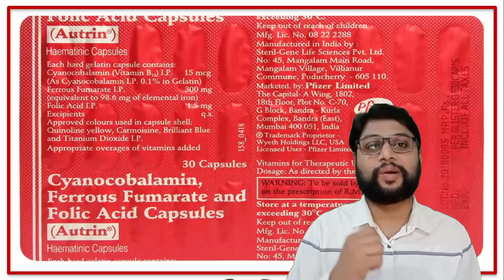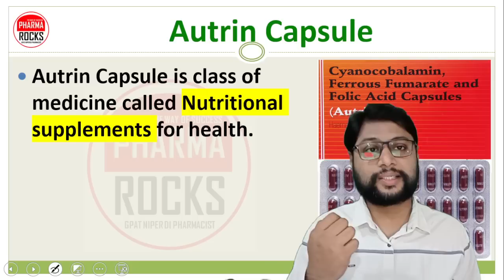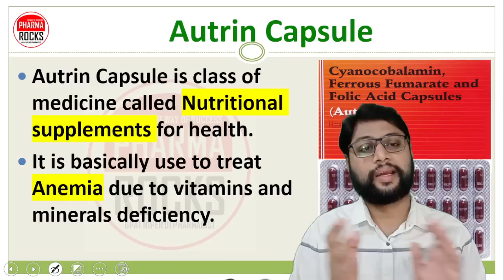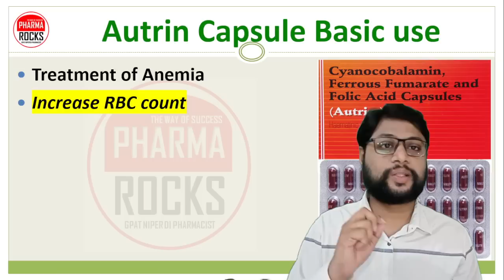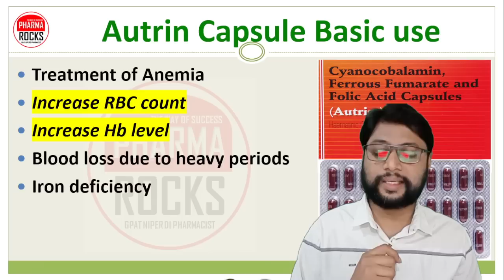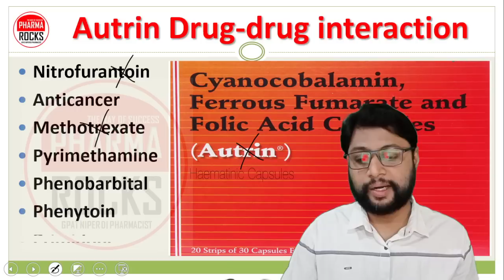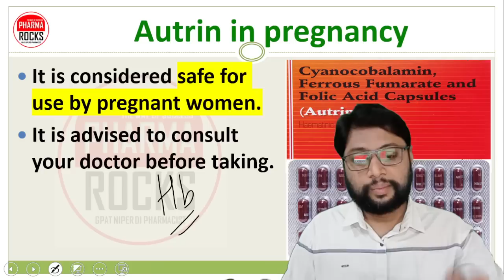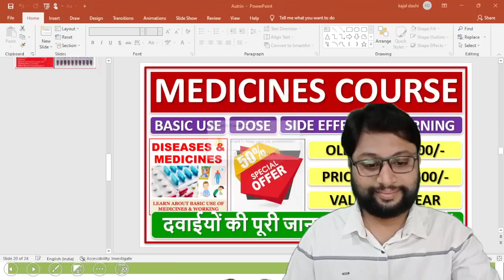हाथ-पैर ठंडे होना, खून की कमी होना, त्वचा में पीलापन दूर करने की दवा ऑट्रिन कैप्सूल, Autrin Capsule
ASSISTANT PROFESSOR
FOUNDER PHARMAROCKS
PHD SCOLAR (GTU AHMEDABAD)

📚 STUDY MATERIAL
👨🏼‍🏫 VIDEO LECTURE
📊 TEST SERIES

हाथ-पैर ठंडे होना,
खून की कमी होना,
त्वचा में पीलापन दूर करने की दवा ऑट्रिन कैप्सूल,
Autrin Capsule,
सांस लेने में दिक्कत होना,
थकान,
हाथ-पैर ठंडे होना,
त्वचा में पीलापन,
कमजोरी,
चक्कर आना,
सिरदर्द
दिल की धड़कन अनियमित होना,
Autrin capsule review,